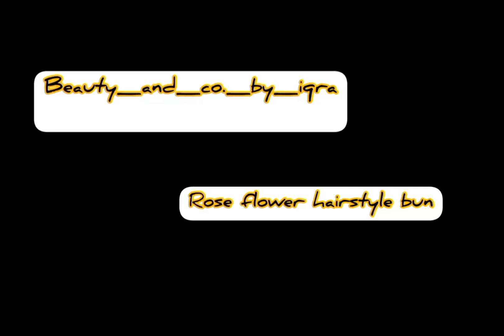rose flower hairstyle bun || how to make rose flower hairstyle juda || Rose juda for long hair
rose flower hairstyle for long hair
rose flower hairstyle
Rose flower hairstyle bun
ghar mein juda banana ka tarika
phool wala juda kese banaye